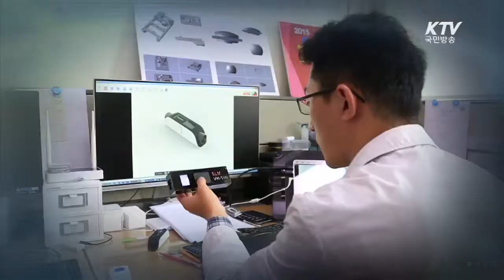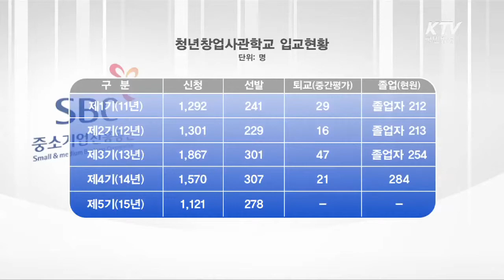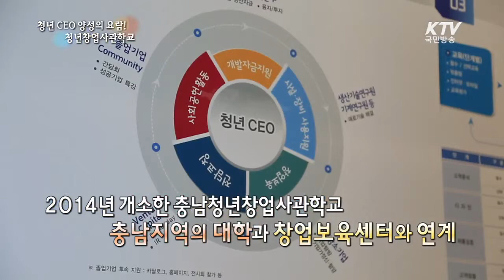청년 CEO 양성의 요람! 청년창업사관학교 - 100년의 행복, 희망 대한민국 –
젊은 CEO를 양성하는 사관학교가 있다! 청년 고용난의 돌파구로 창업이 떠오르면서 창업에 어려움을 겪고 있는 청년들을 위해 중소기업청과 중소기업진흥공단은 만 39세 이하의 예비창업자나 창업한지 3년 이하 기업의 대표자를 대상으로 창업자금은 물론, 교육과 컨설팅을 지원하는 청년창업사관학교를 운영하고 있다. 예비창업자들은 이곳의 교육과 컨설팅을 통해 사업아이디어를 구체화시키고, 창업사무실과 회의실 등 사업을 펼칠 수 있는 공간을 지원받는다. 기술창업 준비부터 사업화까지 맞춤 지원하는 청년창업사관학교로 가본다.